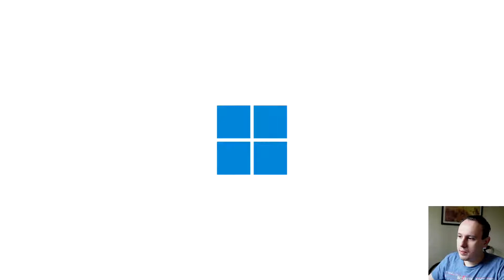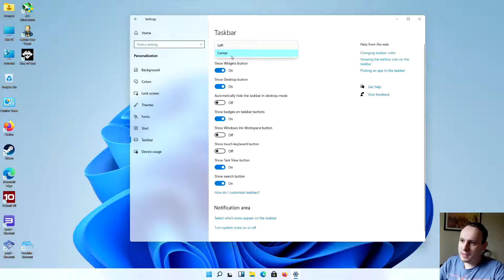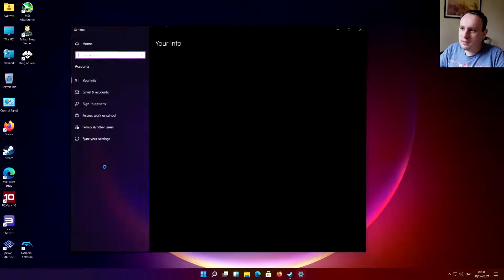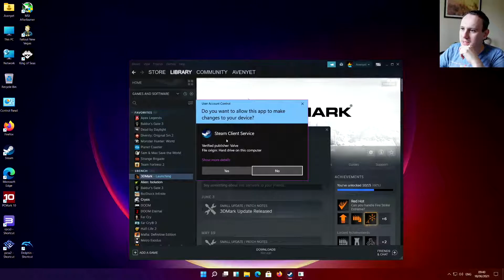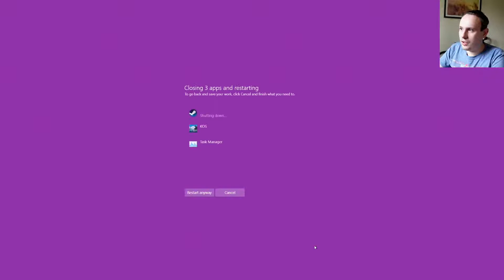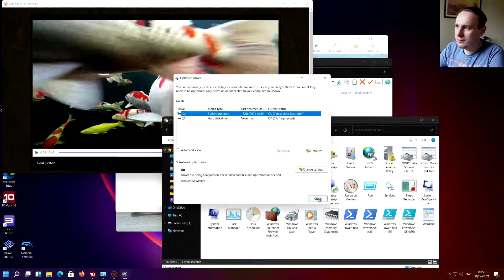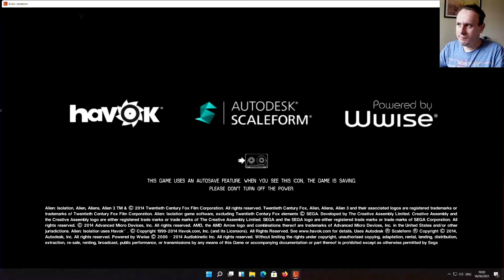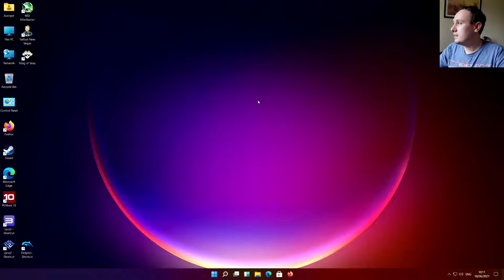Windows "11" - Leaked Build - Quick look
Today I'm looking at the "leaked" build of the so called up coming windows 11 - or whatever they are going to call it.

and editted version of this will be uploaded later but this is just a look around the OS to see whats changed since window 10. I expect errors and blue screens and general issues.

Help with channel support itself but getting us to 1000 subs, this will allow us to spend more time creating our feature videos and more in depth guides and reviews.